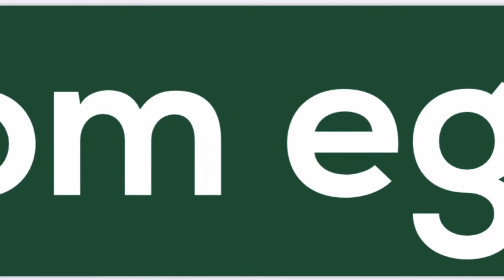3 Rowland Road Kinglake West